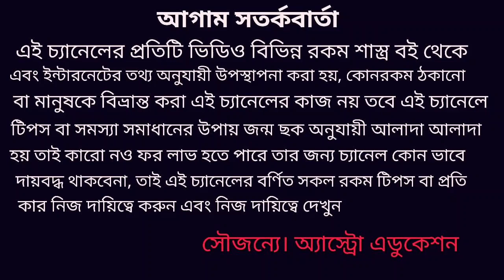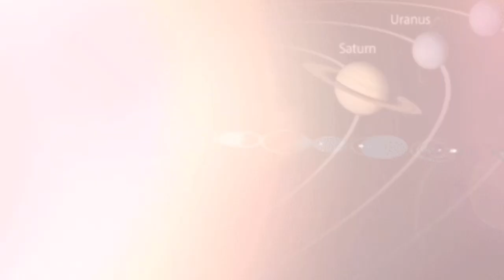এই দুটি রাশি মরণ ফাঁদে পড়তে চলেছে!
এই দুটি রাশির মহাবিপদ 22 শে মার্চ থেকে চৌঠা মে পর্যন্ত সময়টা খারাপ চলবে সবদিক থেকে কোন ভয় দেখানোর উদ্দেশ্যে এই ভিডিওটি তৈরি করা হয়নি ধন্যবাদ!